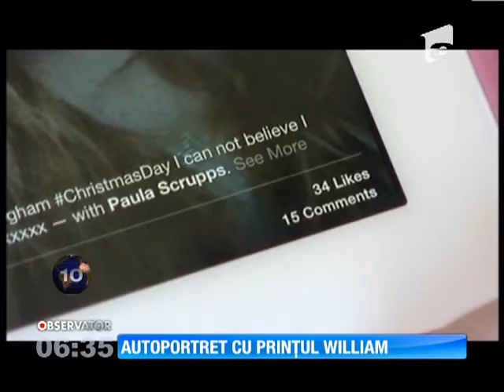Autoportret cu prinţul William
O elevă de 12 ani din Anglia a devenit vedeta presei după a postat un autoportret, realizat cu telefonul mobil, în care apare alături de prinţul William.